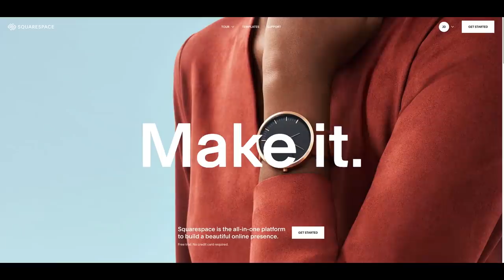The Most Difficult Drawing I Have Ever Done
In this video, I talk about a time when I took on a very challenging and highly detailed drawing. It coincided with a particularly rough patch in my career – I was struggling financially and having a hard time staying motivated. I had to push myself more than I had imagined possible to overcome the obstacles I faced. Hopefully this video will encourage anyone who might be in a similarly challenging situation to keep going. Hope you enjoy it!